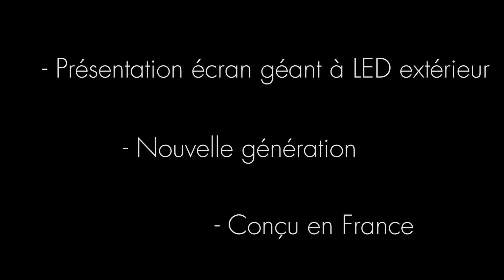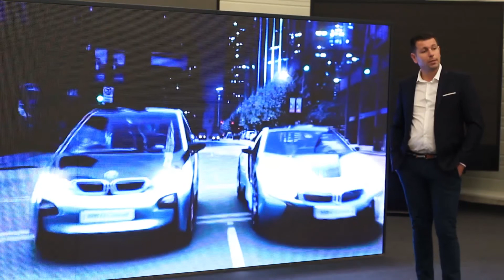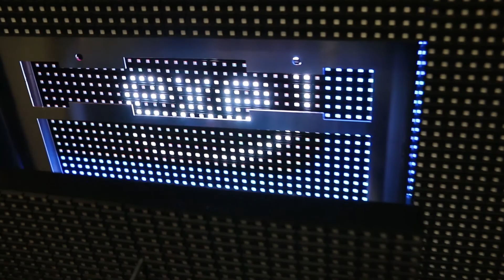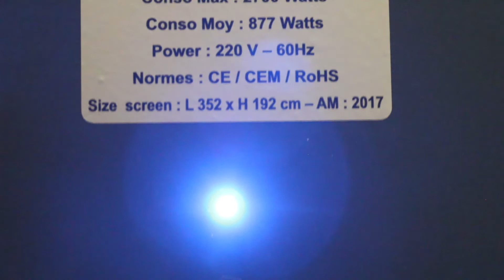Ecran géant extérieur Nouvelle Génération SHENZHEN Multimédia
Dans cette vidéo, vous y découvrirez Stephane Girod, le gérant de la société SHENZHEN Multimédia, vous présenter notre tout dernier écran extérieur à LED SMD - Nouvelle Génération.
Nous vous dévoilons les principales avancées technologiques de cet écran de 7 m² équipé de modules en pitch de 8mm, et d'une luminosité supérieure à 6500 candelas. De nombreux avantages caractérisent cet écran :
- La conception et le montage sont entièrement fait dans notre usine en France
- L'écran est composé d'un système de protection des LED
- Un traitement de surface est effectué, pour palier contre les risques liés à la météo
- Un système anti-condensation a été mis en place pour évacuer l'humidité présente dans les écrans
- Une protection des LED qui permet la conservation des contrastes de l'écran